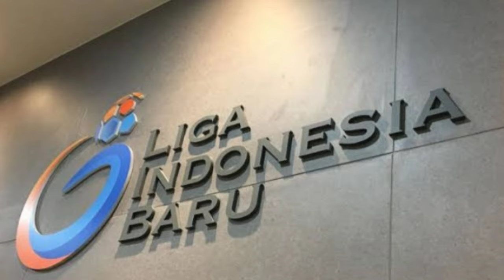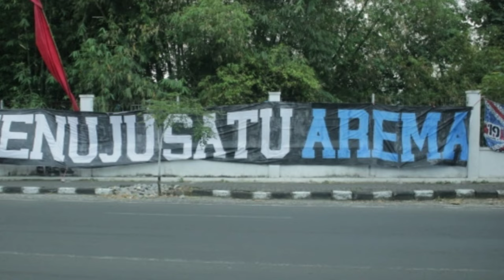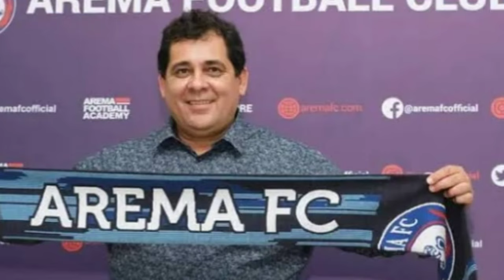Pelatih Baru Arema Fc !! Jersey Perpisahan Arema Fc dari SEA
Pelatih Arema Fc yang baru segera di perkenalkan managemen Arema Fc dan kemungkinan besar berasal dari amerika latin, hal ini mengingatkan kita kembali pada medio 2021 lalu akankah ini terulang kembali ? SEA meluncurkan jersey perpisahan dengan Arema Fc sebelum Arema Fc berganti ke Etams Apparel, bagaimana desainnya ?